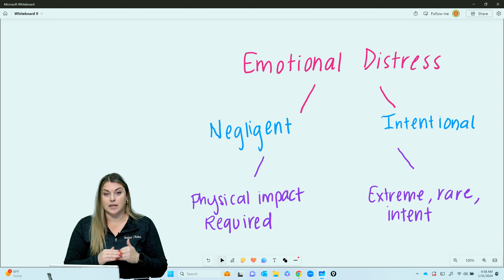When Can I Bring an Emotional Distress Claim in Georgia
Brittany Partridge, Butler Kahn personal injury lawyer, explains when you can bring an emotional distress claim for a personal injury accident in Georgia.

We Have Four Locations to Serve You
Atlanta, GA
Butler Kahn
10 Lenox Pointe
Atlanta, GA 30324
Lawrenceville, GA
Butler Kahn
154 Stone Mountain Street, Suite 250
Lawrenceville, GA 30045
Roswell, GA
Butler Kahn
1255 Canton Street, Suite E
Roswell, GA 30075
Jonesboro, GA
Butler Kahn
21 Lee Street, Suite 250
Jonesboro, GA 30236